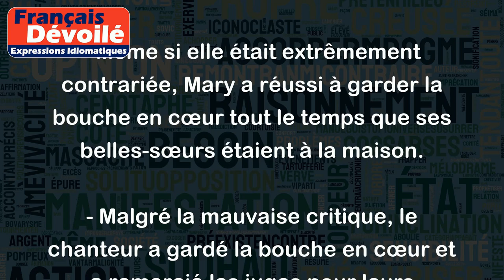Avoir la bouche en cœur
L'expression "avoir la bouche en cœur" signifie que quelqu'un sourit ou rit de manière assez artificielle, car il/elle essaie de cacher quelque chose ou ne pas laisser transparaître ses vrais sentiments. Il peut également s'agir d'un sourire hypocrite ou poli qui n'est pas sincère.
Exemples :
- La nouvelle employée avait la bouche en cœur pendant toute la réunion, mais j'ai remarqué qu'elle était en fait très mal à l'aise.
- Même si elle était extrêmement contrariée, Mary a réussi à garder la bouche en cœur tout le temps que ses belles-sœurs étaient à la maison.
- Malgré la mauvaise critique, le chanteur a gardé la bouche en cœur et a remercié les juges pour leurs commentaires.